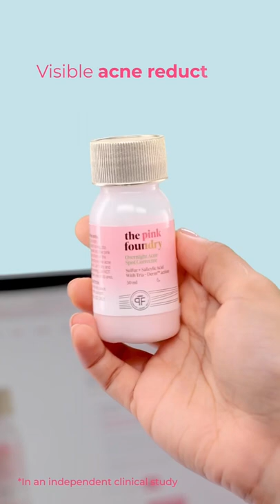TPFRoutines | Monsoon Essentials Your Skin Needs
Updating your skincare routine as the weather changes is just like how we pick clothes suitable for the weather around us. Have you ever though of it?

If not, watch along as we share some of our monsoon essentials that you can try 🛒

Know More About Us:
With a rich legacy of 24+ years in developing highly efficacious skincare solutions, we formulate products that can help you bring out your skin’s innate strength.
Remember: Your Skin Is Stronger Than You Think!